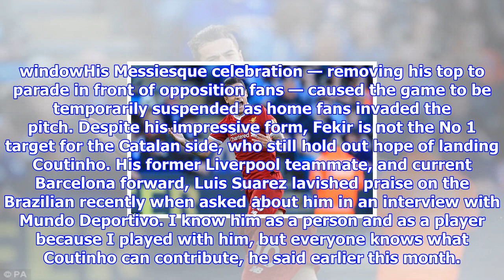Barcelona are watching lyon forward nabil fekir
Published 0541 EST, 10 November 2017 Updated 0653 EST, 10 November 2017 Barcelona are keeping a watchful eye on Lyon forward Nabil Fekir, with the Spanish club putting in place a backup plan should a move for Philippe Coutinho fail to materialise. According to Spanish paper Marca, sporting director Robert Fernandez was in attendance at the Groupama Stadium to watch the 24yearold in the Ligue 1 sides 30 victory over Everton in the Europa League. Fekir has been in imperious form for Lyon in the French top flight this term, scoring 11 goals in 11 appearances, grabbing the headlines last weekend with a devastating display in the 50 derby decimation of Saint Etienne.  Nabil Fekir left has emerged as a target for La Liga giants Barcelona in the transfer window Philippe Coutinho is still the No 1 target at the Nou Camp ahead of the January windowHis Messiesque celebration — removing his top to parade in front of opposition fans — caused the game to be temporarily suspended as home fans invade...